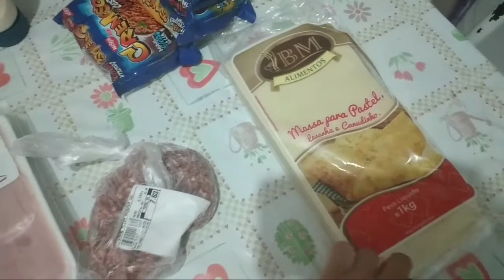PREPAREI OS PASTÉIS | VLOG DE SEXTA | Patricia Barros